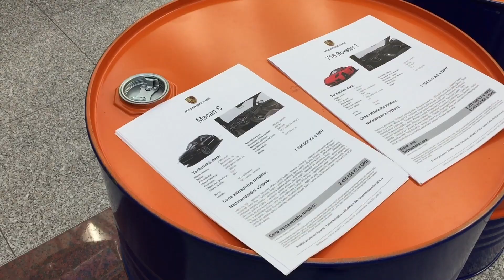NAŠE PORSCHE SHOW